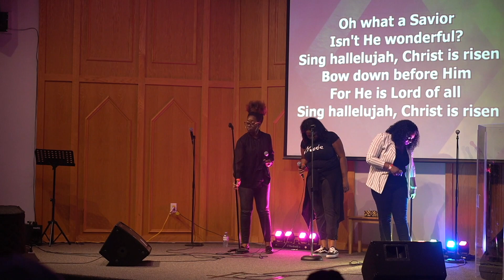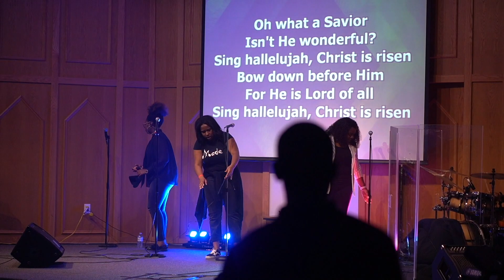PSALM 23/I AM NOT ALONE/THE LORD IS MY SHEPHERD/HE GOES BEFORE ME/ - Joshua Sherman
Joshua Sherman singing live at House of Prayer Canada

LYRICS
The Lord is my Shepherd
He goes before me
Defender behind me
I won't fear
I'm filled with anointing
My cup's overflowing
No weapon can harm me
I won't fear

[Chorus]
Hallelujah, I am not alone
He's my Comfort, always holds me close

[Verse 2]
He always guides me
Through mountains and valleys
His joy is refreshing
Restores my soul
Mercy and goodness
Give me assurance
That I'll see His glory

This is How I fight my battles

There's a table that You've prepared for me
It's Your body and Your blood You've shed for me

And I believe You've overcome
And I will lift my song of praise for what You've done

In the valley, I know that You're with me
So my weapons are praise and thanksgiving

This is how
This is how
Oh, Jesus
Oh, Jesus
Calling on Your name is how I fight
Ooh
It may look like I'm surrounded but I'm surrounded by You
Oh, but I know the truth
I know the truth
When my enemies seem to be around